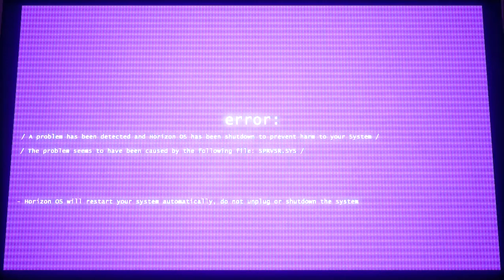TREPANG 2 Demo - full gameplay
This is Trepang2 gameplay

I have not thought of any content for this channel, if you have any ideas, please leave a comment❤️